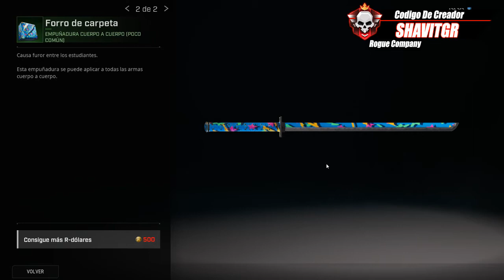Ya Esta La Temporada 1 Fase 1, Pase De Batalla y Nueva | Tienda ROGUE COMPANY EN ESPAÑOL